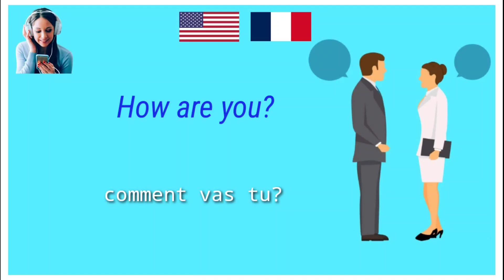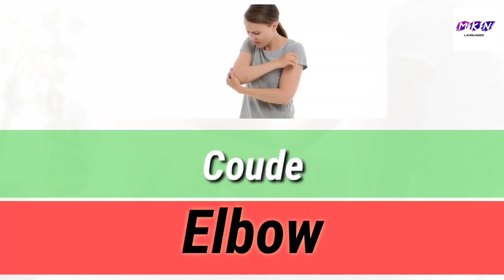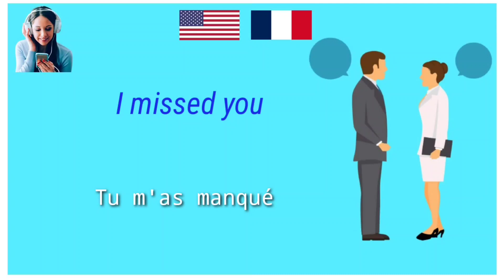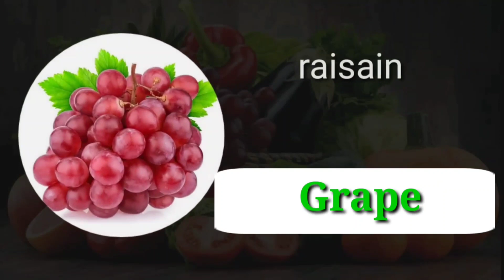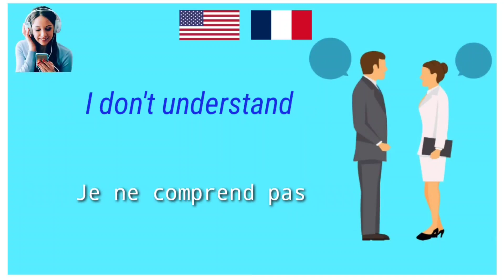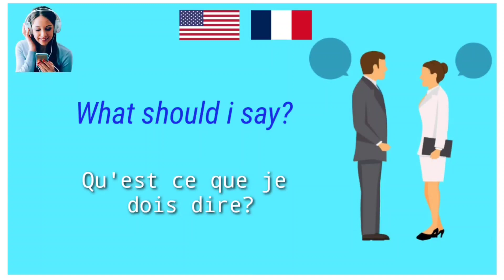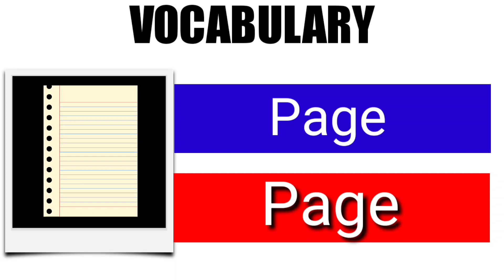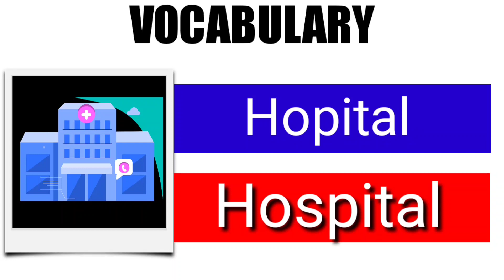APPRENDRE L'ANGLAIS PENDANT 30 MINUTE SEULEMENT (LES ESSENTIELS)